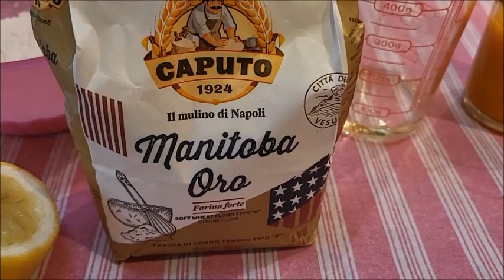TORTA AL SUCCO DI FRUTTA CON MANDORLE SENZA LATTOSIO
Ciao ragazzi e ragazze!! Oggi facciamo una torta al succo di frutta con mandorle senza lattosio!! UN BACIONE E BUONA VISIONE!!
INGREDIENTI:
3 uova
150 g. zucchero
40 ml. olio di semi di girasole
1 bicchiere di succo di frutta
200 g. farina
1/2 bustina di lievito
1 bustina di vanillina
scorza di mezzo limone
mandorle e granella di zucchero

IL MIO AMAZON
A te non cambia niente ma potrai aiutare il mio canale !! Grazie !!